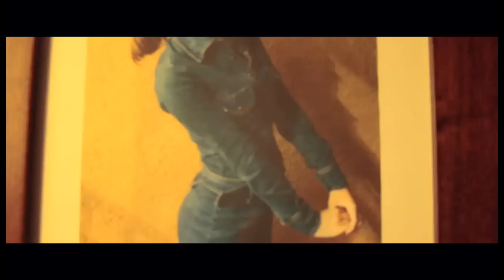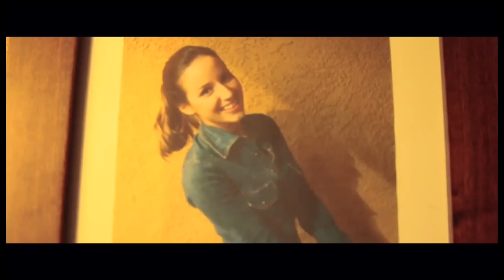DAYWALT HORROR: The Bad Cookie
Nothing good can come from cookies baked in anger...